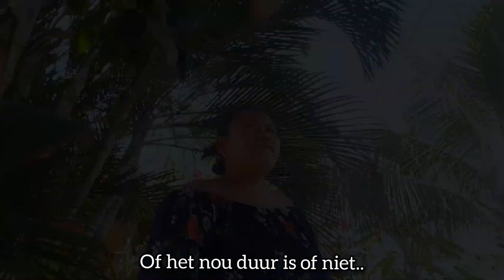Ik wil .... (Parody)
Music Video 🤗😅🤣🎵🎶🎼

Dit zing ik als men me vraagt hoeveel ik van soft hou 😭😭😭😭😭

Instrumentals by: All my life - KC & Jojo / Ik wil jou - Faziel

Actors: Kayleigh

Sung by: Kayleigh

Script written by: Kayleigh

Directed by: Kayleigh

Edited by: Kayleigh

Filmed by: Kayleigh